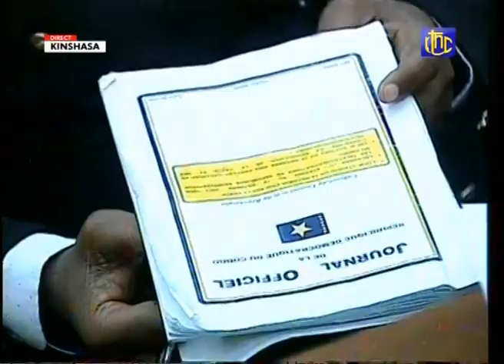🔴RDC : ASS NAT DOSSIER RAM SUIVEZ L'INTERVENTION DES DEPUTES DANIEL SAFU ET LEO NEMBALEMBA